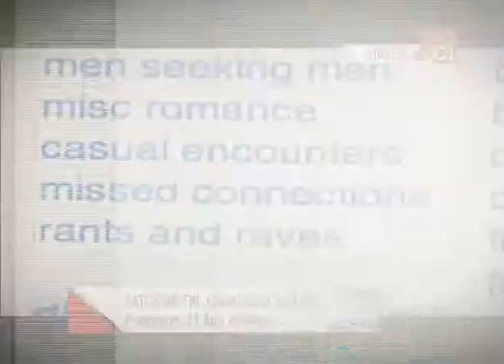CI XCH TTT_August Highlights_60s